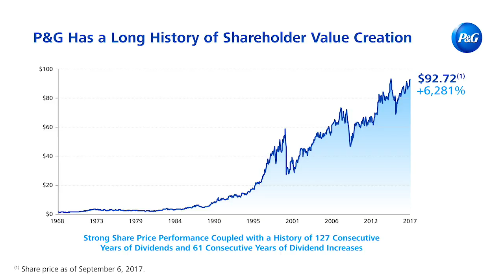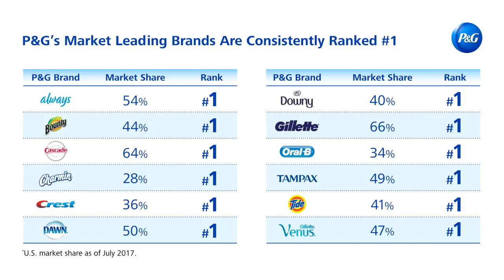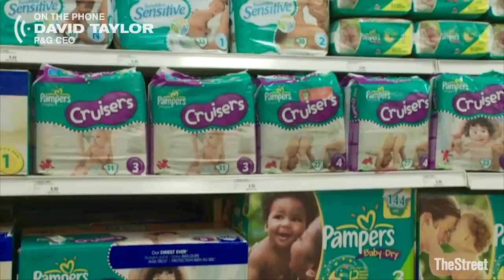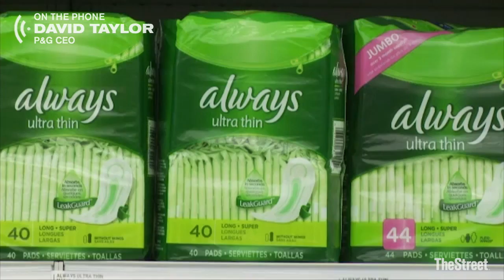P&G CEO David Taylor: Peltz Is Using Outdated Information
Not a day seems to go by now without Procter & Gamble PG being in the news.

But Twitter feeds aren't necessarily lighting up with a discussion on an innovative new P&G product, it's people commenting on storied P&G's increasingly ugly battle with activist investor Nelson Peltz.

Peltz has pushed for a seat on the P&G board and proposed broad changes including a company restructuring into three global business units in a months-long proxy battle. Earlier this month, Peltz released a 93-page white paper outlining his argument against P&G's "insular" culture that has failed to acquire small-, mid-sized and local brands that could serve to boost P&G market share.

To be sure, well-regarded P&G CEO David Taylor has a competely different take on P&G.

Under Taylor's leadership, P&G closed on a $15 billion deal in late 2016 to slice off 40 under-performing beauty brands that subsequently merged with Coty COTY . With the closing of the beauty divestiture, P&G completed its massive portfolio overhaul announced more than two years ago targeted toward cutting 100 non-core brands and with it, massive amounts of costs. Since then, Taylor has sought to inject faster decision-making into P&G that leads to more product innovation.

In an interview with TheStreet, Taylor said innovation is alive and well at P&G. Taylor claims that Peltz uses outdated information and tries to describe the company that may have existed five or ten years ago. Secondarily, says Taylor, is that Peltz characteristics innovation as only being new brands people never heard of before -- innovation for P&G tends to show up in improvements on existing products.